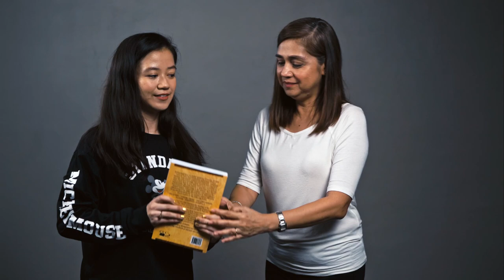Tips on Proper Breathing While Singing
Today we'll be discussing the proper breathing techniques and some exercises that will help you tremendously!